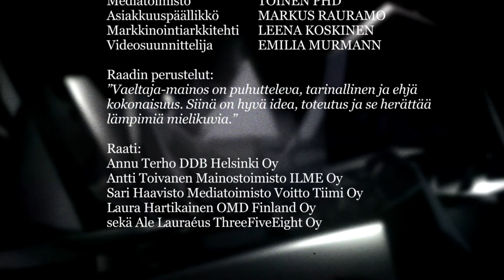Kuukauden Parhaat Sekunnit 1/2016: Vaeltaja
Sinebrychoffin Vaeltaja-mainosfilmi voitti alkuvuoden 2016 Kuukauden Parhaat Sekunnit -mainosfilmikilpailun. Mainoksen tarinan lähtökohta syntyi asetelmasta, jossa kärjistyy sekä kaipaus raikkaaseen KOFF-olueen että mahdollisimman paljon kavereiden hyvään seuraan.